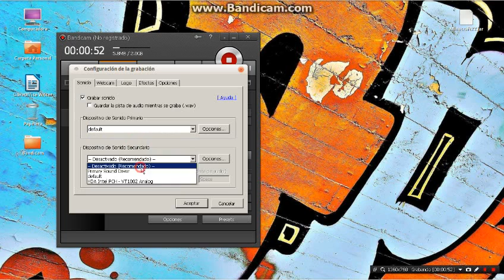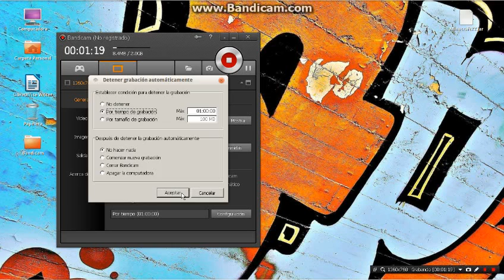COMO GRABAR MAS DE 10 MINUTOS EN BANDICAM Y GRABAR CON SONIDO TUTORIAL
Y BUENO AQUI LES DEJO UN NUEVO TUTORIAL DE COMO ACTUALIZAR SU BANDICAM ATENTOS ES SOLO PARA {BANDICAM} NO SE SI FUNCIONA EN OTROS PERO BUENO DALE LIKE SI TE GUSTO SUSCRIBETE Y ADIOOS